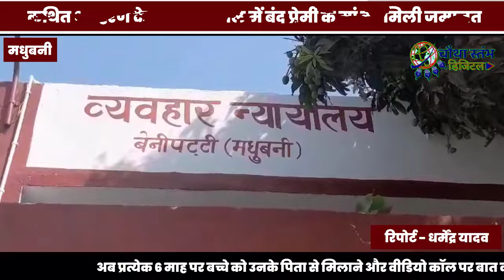प्रेमी संग बच्चे के साथ फरार विवाहिता को अब हर 6 माह में बच्चे को पिता से मिलवाने और वीडियो कॉल ....